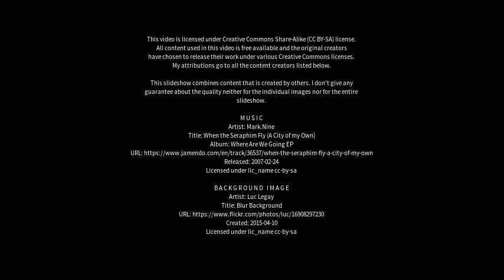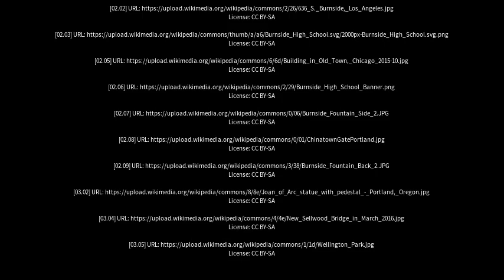Best places to visit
Best places to visit - Burnside Heights (Australia) Best places to visit - Slideshows from all over the world - City trips, nature pictures, etc.